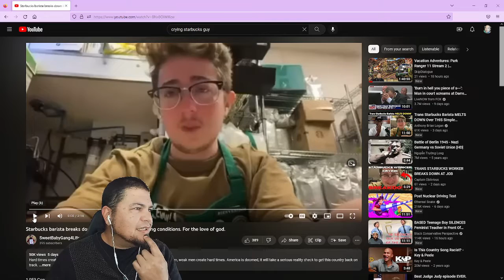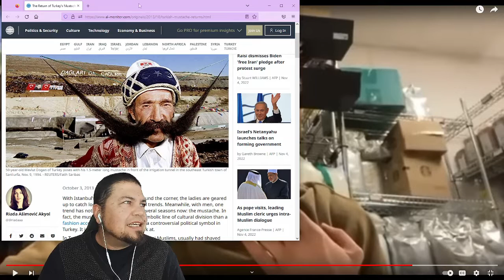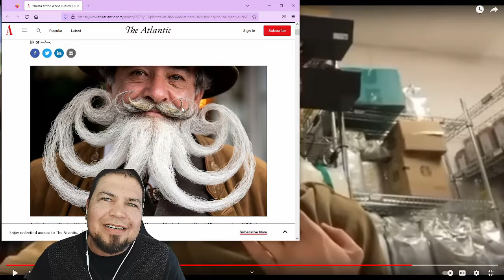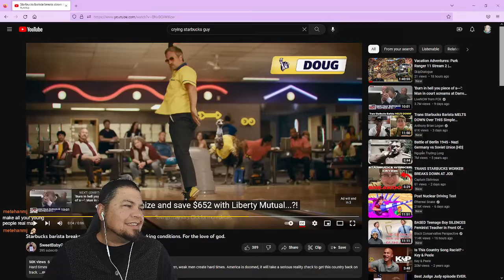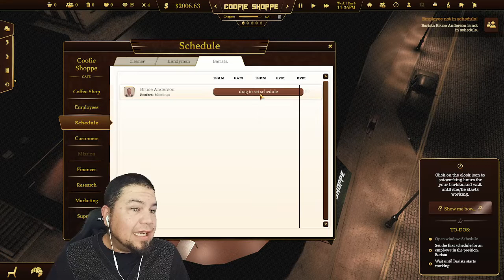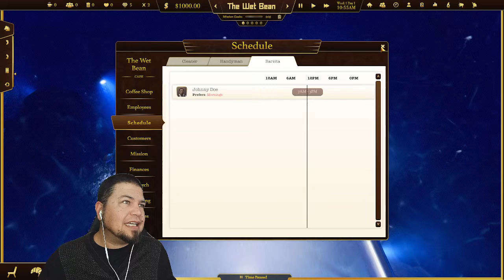Espresso Tycoon Prologue: Underwater Stream | SkipDialogue | We Make a Cafe off the Coast of Sydney